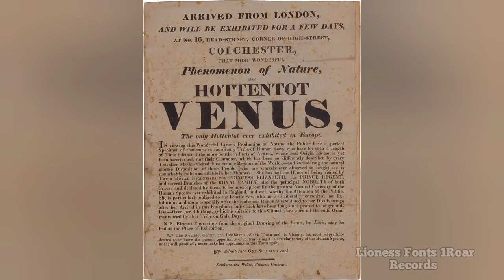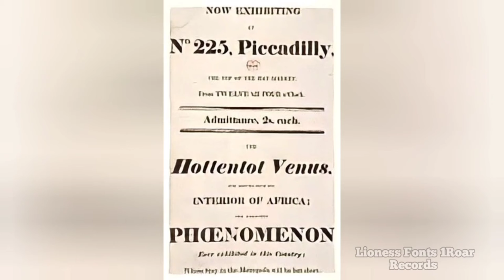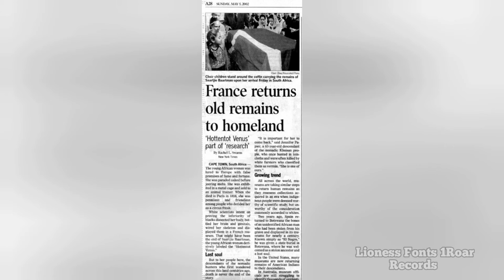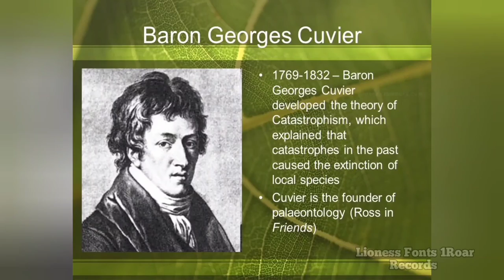Lioness Fonts AFRICAN D.N.A (Sarah Baartman campaign) video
SARAH BAARTMAN campaign video taken from the forthcoming album AFRICAN D.N.A.

This video represents the single 'Sarah Baartman', taken from the forthcoming album AFRICAN D.N.A by UK based International artist Lioness Fonts. It is designed to educate women of the world about Sarah when she was taken from her homeland of South Africa to Europe, and horrifically mistreated by the hands of the colonialists. Sarah became a scientific experiment by the hands of scientists because of her uncommonly body structure, and today, unfortunately women of the world are under experiments subliminally through music videos, fashion and other avenues. This video gives a description of Sarah's brutal journey and I am dedicating the song to the honorable Grandmother of South Africa deserving of recognition and respect.